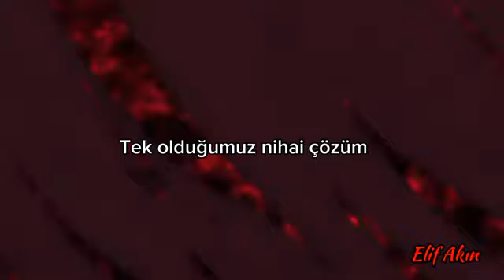Dreamstate ft Elize Ryd - Evolution (Türkçe Çeviri) [Tokyo Ghoul Klip]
Lyrics/ Sözleri;

I'm awake and I'm alive
Coming back from the other side
On way to final destination
Adrenaline intensified
Hold on and you can find
I believe in the power of my dedication

Turning heads and burning eyes
Overcome defiance
Shift gear and ride out through the fire (fire)
Be strong and sacrifice in hands of reliance
Head first into the fight, my only desire

In the end, break the line
Race against the hands of time
All we are is the final solution
As we all shape the things to come
It's time to embrace the evolution

Step up and testify
A new beginning
My burning heart and my devotion (devotion)
All in to satisfy
Godspeed my enemy
I bide my time alone, my inner emotion

Yeah, I wanna bring you down
Stand above and wear the crown
Prosperity will come in time
Evolution feeds my life

Godspeed: Yolun açık olsun anlamında kullanılan bir kalıp ancak şarkıya uyarladığımda 'düşmanım sağolsun' şeklinde çevirmeyi daha mantıklı buldum.

Make it last: Sürdürmek, devam etmek anlamında fakat önceki cümlede nihai yani tek çözüm olduğunu söylüyor, şarkıya uyarladığımda ise sürdürülecek bir şey olmadığı açıkça görülüyor.  'Son yap' diye çevireceğime 'sonlandır' diye çevirseydim daha mantıklı olabilirmiş, anlamı biraz tuhaf olmuş.

Not: Bu şarkının Tokyo Ghoul'ün Kaneki vs Jason sahnesi ile daha uygun olacağını düşündüğümden şarkıyı bu sahneye uyarlamak istedim. Eğer sağlam bir psikolojiniz yoksa animeyi izlemeyin derim, psikolojiniz bozulabilir. İyi seyirler ✨️